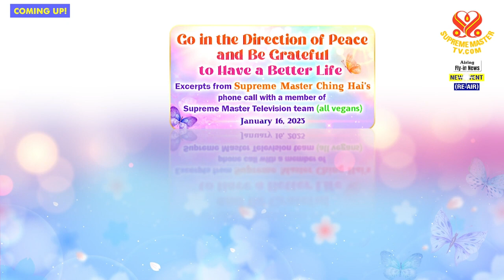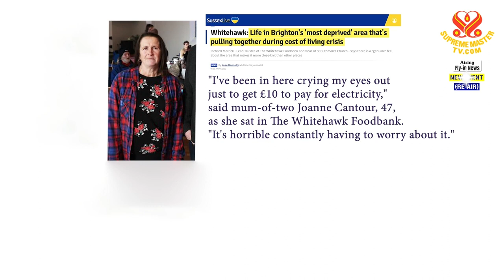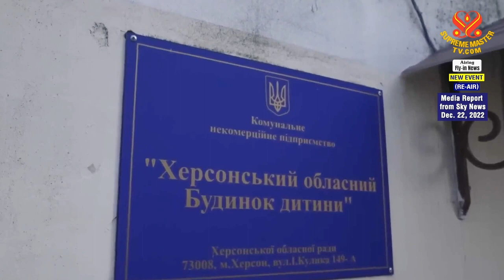Đi Về Hướng Hòa Bình Và Hãy Biết Ơn Để Có Đời SốngTốt Đẹp Hơn - Hội Quốc Tế Thanh Hải Vô Thượng Sư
LỜI TIÊN TRI 36 PHẬT DI LẶC VÀ HỘI LONG HOA - Thanh Hải Vô Thượng Sư.